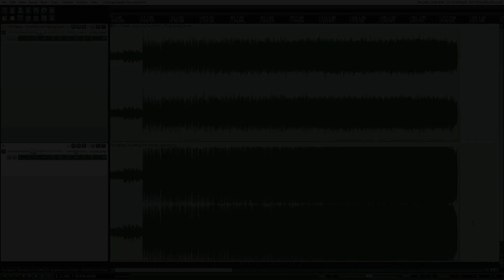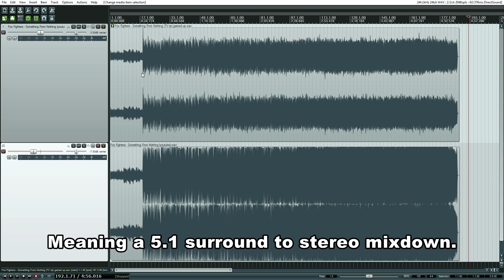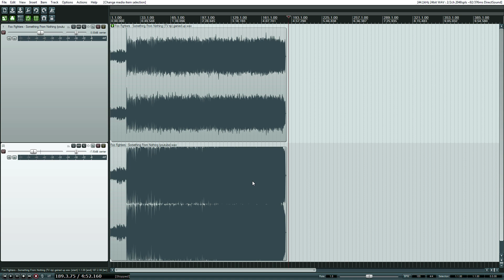Why the Foo Fighters Sonic Highways TV Show Sounds Better than the CD or MP3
The show "Sonic Highways" debuted last week along with the first single from the album, "Something From Nothing". To my surprise they played the full song at the end of the show...and it sounded better than what I heard on the YouTube video. A good deal better.

So, I decided to record the TV show to my computer and examine the audio. What I discovered is in this video.

The album doesn't come out for another month so there is hope yet to get the good sounding music on the CD! Tell the Foo Fighters on all forms of social media that you want the TV show mixes on the CD or MP3 version of the album!!

Why Modern Music Sounds Bad This is an in-depth video about the concepts I talk about during this Foo Fighters video.